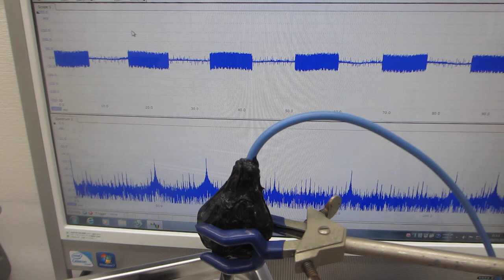ファンクションジェネレータと超音波プローブと超音波洗浄器の利用技術（超音波システム研究所）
１００ＭＨｚ以上の超音波伝搬状態を利用可能にする

　２０Ｗ以下の超音波出力で、５０００リッターの水槽でも、

１）振動モードの検出（自己相関の変化）
２）非線形現象の検出（バイスペクトルの変化）
３）応答特性の検出（インパルス応答の解析）
４）相互作用の検出（パワー寄与率の解析）

　autcor：自己相関の解析関数
　bispec：バイスペクトルの解析関数
　mulmar：インパルス応答の解析関数
　mulnos：パワー寄与率の解析関数